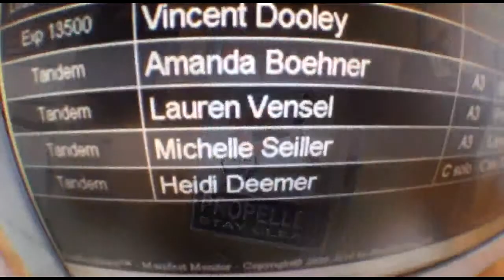Skydive New England Presents: - Michelle goes Skydiving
Skydiving at SNE!! - Michelle goes Skydiving